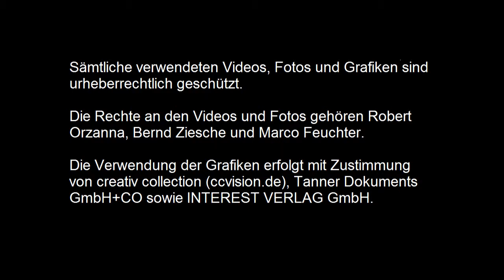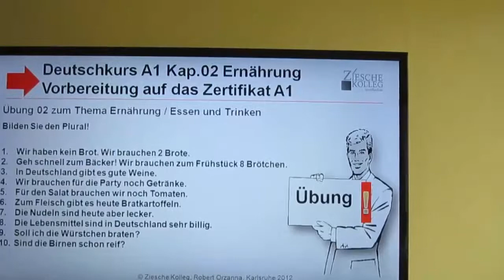Deutschkurs Vorbereitung auf das Zertifikat A1 Thema: Essen Übung 2